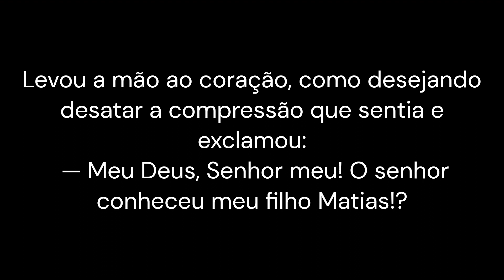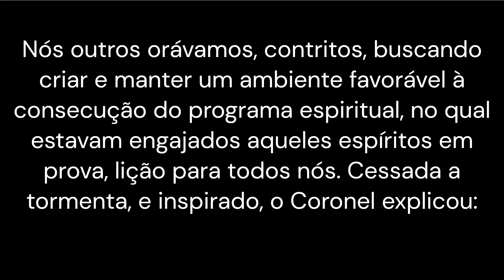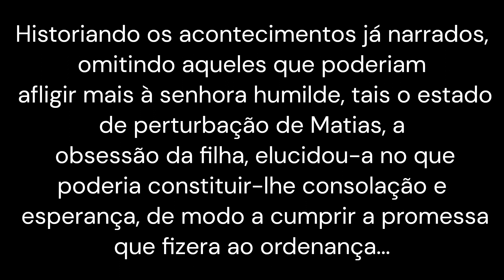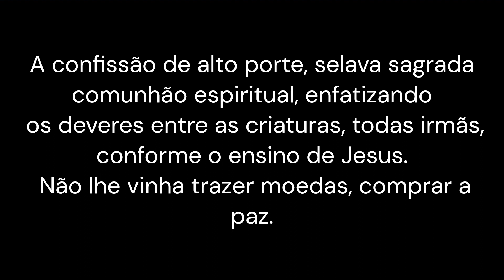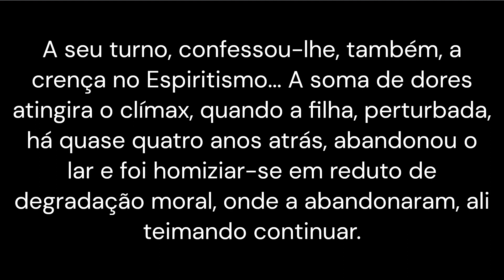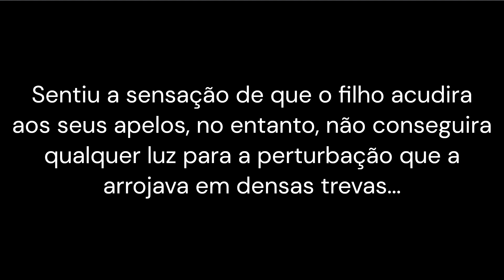Estudos de casos - Abigail e Josefa - Parte 3 de 6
Livro: Grilhões Partidos
Psicografia: Divaldo Franco e Manoel Philomeno de Miranda
Sinopse:
Narrativa a respeito do drama da família Santamaria, do Rio de Janeiro, onde a jovem Ester é vitimada por pertinaz obsessão que a leva ser internada como louca até que seus pais, Coronel Constâncio e Dona Margarida, são encaminhados a reuniões espíritas e conduzidos ao conhecimento das causas do problema e sua superação. No trato com obsessões, deve-se utilizar os recursos do amor a fim de conseguir o êxito de ver os grilhões partidos e os espíritos livres para os cometimentos da felicidade.

Capítulo 33